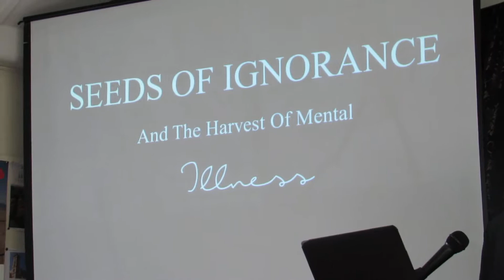Floyd Mayberry - Seeds Of Ignorance & mental illness - Amersham SDA Church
Floyd Mayberry - Seeds Of Ignorance and mental illness - Amersham SDA Church